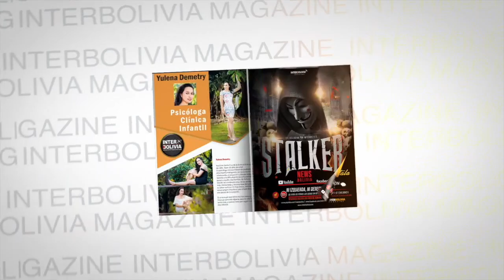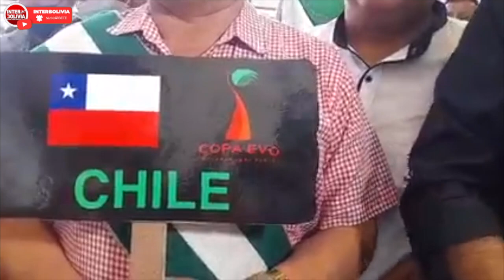🔴 Copa Evo Morales: llegó la U Católica y fue recibida con mucha alegria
⭐ El evento deportivo arranca este domingo, 31 de julio, desde la 16:00 en el Estadio Bicentenario de Villa Tunari. La Copa Evo contará con la participación de 12 equipos: seis nacionales de La Paz, Cochabamba y Santa Cruz y similar número provenientes de Argentina, Brasil, Perú y Chile.